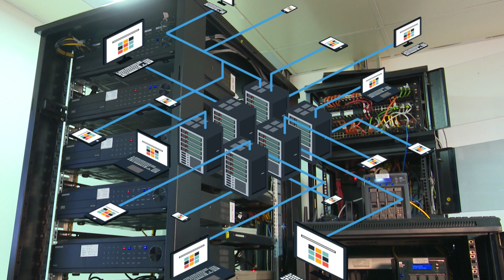Future of Gaming (Explained by ChatGPT)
Get ready to enter a world of gaming like never before! In this video, I'm going to show you how gaming is going to evolve in the near future with Artificial Intelligence and Virtual Reality taking over. See how amazing games are being created with AI and immersive visuals, giving you an unforgettable experience.